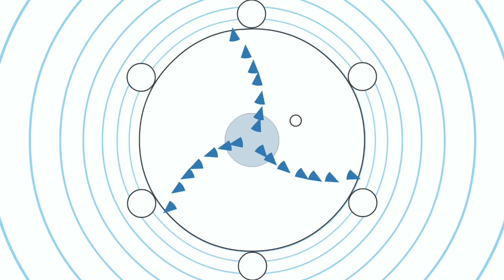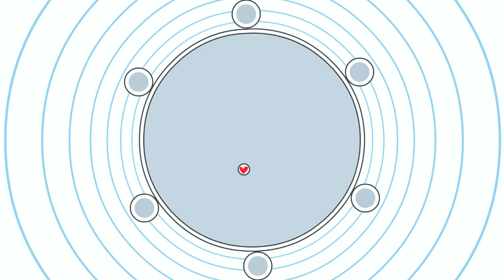Prow'd by SamUL 100% (with heart) - Soundodger+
Did this and Dance of the Decorous on stream yesterday first try therefore this is a super messy completion.